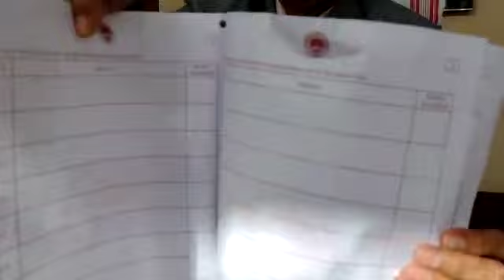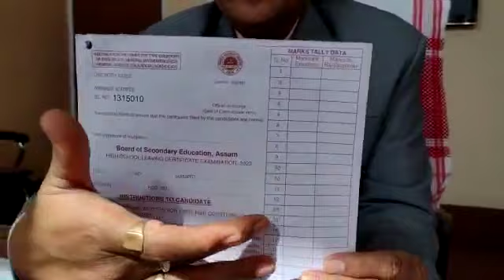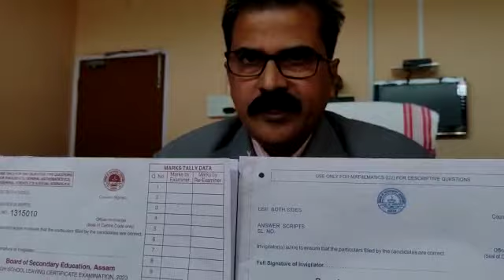নতুন উত্তৰ বহী HSLC 2023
HSLC 2023
HSLC 2023 New Answer Copy
SEBA notice HSLC 2023
HSLC 2023 New Exam pattern
New question Pattern HLSC 2023